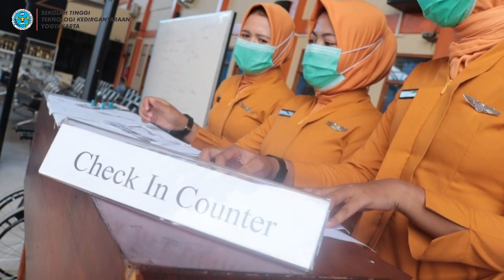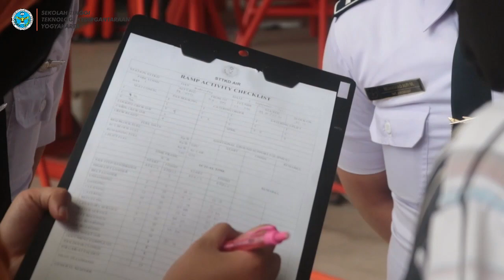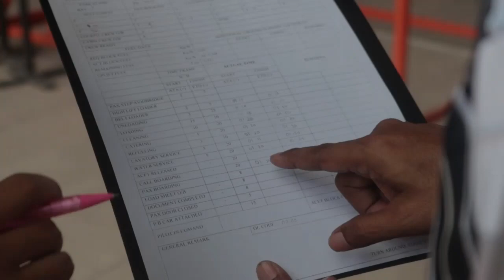SIMULASI PRAKTEK KERJA LAPANGAN PRODI GROUND HANDLING